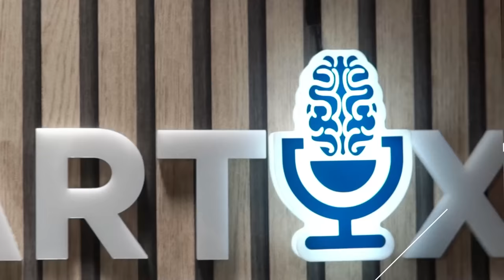𝐑𝐚𝐣𝐤𝐨 𝐊𝐮𝐳𝐦𝐚𝐧𝐨𝐯𝐢ć: 𝐂𝐔𝐌 𝐒𝐀 𝐓𝐄 𝐌𝐎𝐓𝐈𝐕𝐄𝐙𝐈 𝐒𝐈 𝐒𝐀 𝐅𝐈𝐈 𝐌𝐀𝐈 𝐁𝐔𝐍 - PODCAST RESTARTIX (Sez. 3, ep. 12)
Dezvoltarea personală reprezintă atu-ul motivaţional al fiecărui individ de a se dezvolta din toate punctele de vedere. Dar cum ne putem dezvolta prin voinţă personală? Cum ne putem motiva ca lucrurile să aibă în cele din urmă finalitatea pe care am ţintit-o ? Sunt planurile de la un an la altul importante pentru fiecare dintre noi sau mai bine spus: ştim măsura acestor planuri şi obiective?

În cel mai nou episod al podcastului marca RestartiX, celebrul speaker motivaţional Rajko Kuzmanović a fost invitatul specialistului în fizioterapie Alexandru Ilie, unde a răspuns la toate aceste întrebări şi nu numai.
Rajko Kuzmanović este antreprenor, speaker motivațional, fondator Restart Camp, instructor și creatorul Metodei Silva România, iar misiunea sa este să ofere oamenilor educație mentală și să-i facă să realizeze că au în interiorul lor toate resursele de care au nevoie.

SHOW NOTES:
02:09 - Cât de important este CUM ne uităm la anul care se încheie

04:29 - Cum ar trebui să reacţionezi atunci când nu ţi-a ieşit un plan

06:45 - De ce e important ca unele planuri să fie gândite pe termen lung

10:00 - În ce fel trebuie să-ţi aduci recunoştinţă pentru tot ceea ce ai făcut într-un an

11:25 - Pilonii importanţi la care ne raportăm la fiecare final de an

12:58 - Cum te raportezi la propria imagine din oglindă şi de ce TU eşti cea mai importantă persoană din viaţa ta

16:38 - Salariul bun vs Disconfort la locul de muncă

18:16 - Sistemul Mind Regenerator RestartiX şi zona de confort

20:15 - Cum se măsoară succesul

21:35 - Care sunt lucrurile ce trebuie trecute pe lista obiectivelor, la final de an

25:22 - Ce planuri trebuie să ai pe lista de dorinţe pentru anul viitor

33:46 - Modul de gândire în planificare, raportat la ce a fost 2022 şi ce va fi 2023

40:14 - Nerealizările nu sunt o pedeapsă care vine de undeva

41:35 - Ce a însemnat anul 2022 pentru Rajko Kuzmanović

RECOMANDĂRI:
* RestartiX Mind Regenerator - Patru Meditații Ghidate chiar de către Rajko Kuzmanovic

LINK-URI UTILE:
🔵 Program GRATUIT Online pentru Recuperarea Respiratorie după Covid-19:

RestartiX Center
București - România